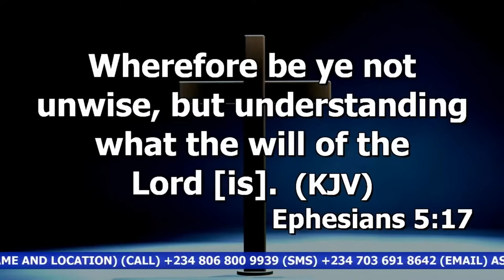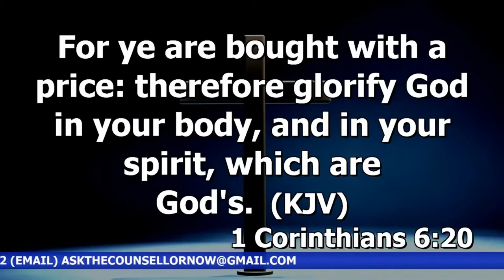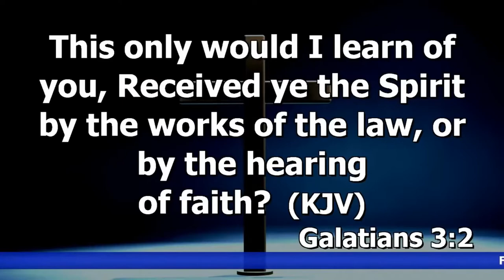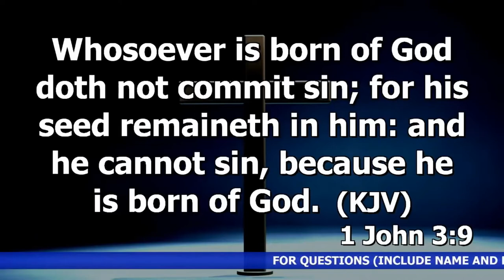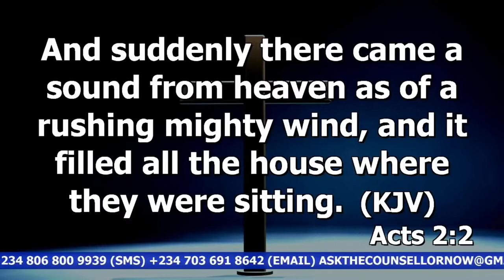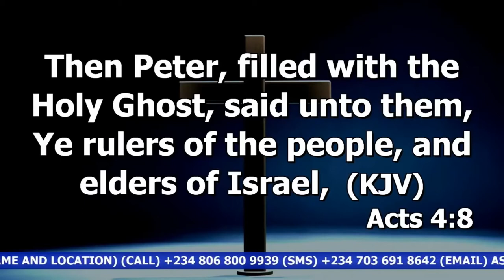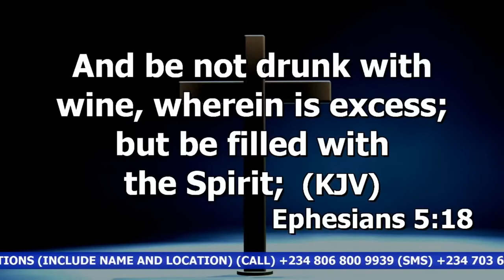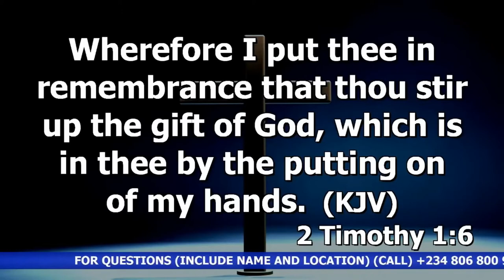Being Filled With The Spirit Prt.4 | Dr. Abel Damina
DrAbelDamina SoundDoctrine Exegesis TUESDAY EVENING SERVICE 15 Dec. 2020
Haggios Graphai.